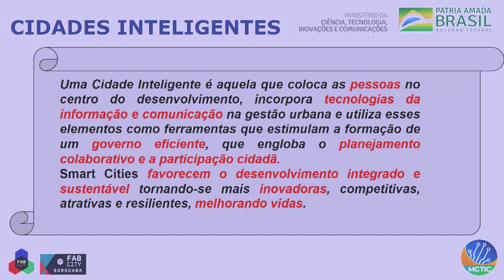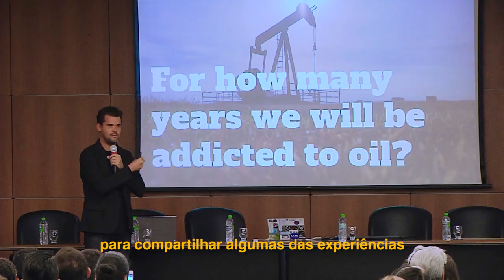Fab City Facens 2019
Mais um evento que fica para a história na Facens!
O Fab City Sorocaba reuniu grandes nomes da rede Fab Lab para uma mesa redonda sobre
cases nacionais, internacionais, conceitos e aplicações da iniciativa com diversos influenciadores, empreendedores e profissionais envolvidos para compartilhar experiências, entre eles o idealizador e fundador do Fab City Global, Tomas Diez.